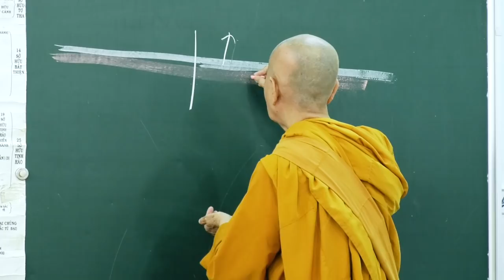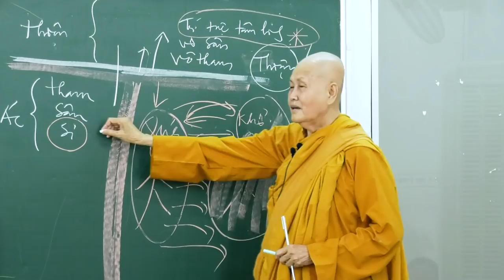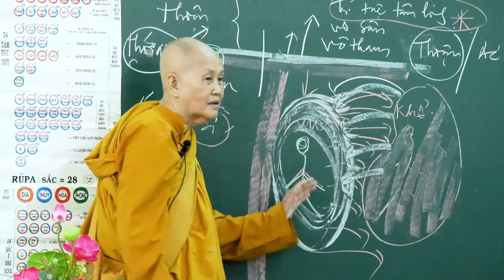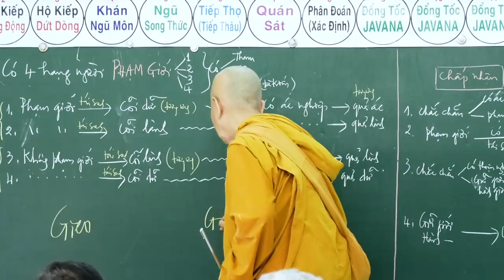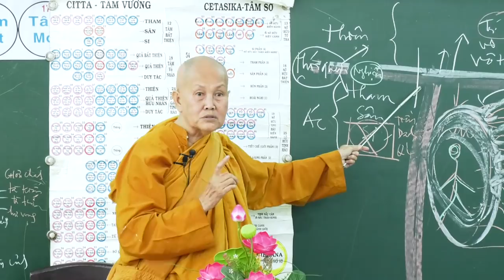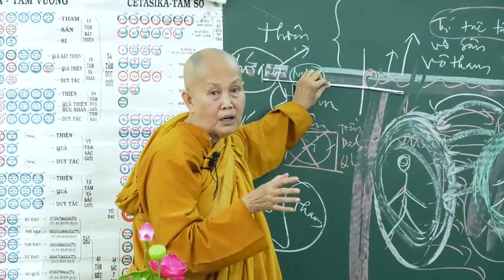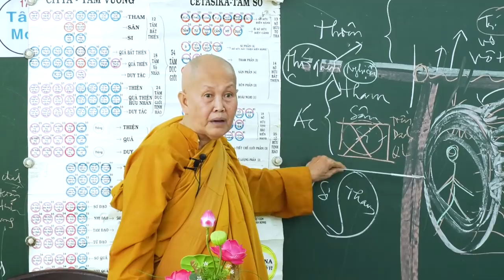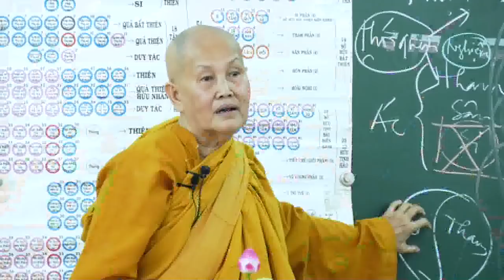SƯ CÔ TÂM TÂM - NGÀY 16 - 09 - 2018